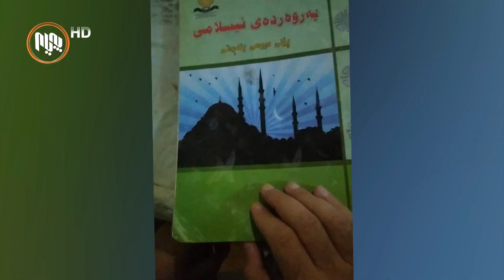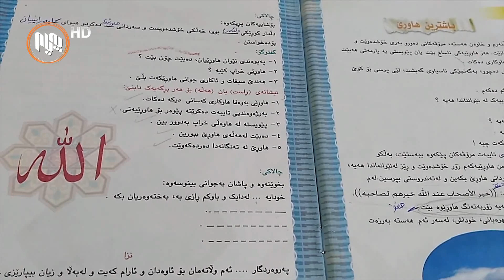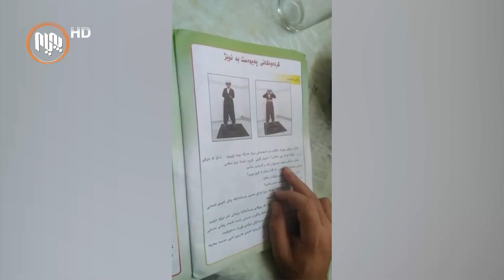هه‌وڵی وه‌زاره‌تی په‌روه‌رده‌ بۆ گۆڕینی وانه‌ی ئایین كاردانه‌وه‌ی به‌رده‌وامی به‌دوادا دێت